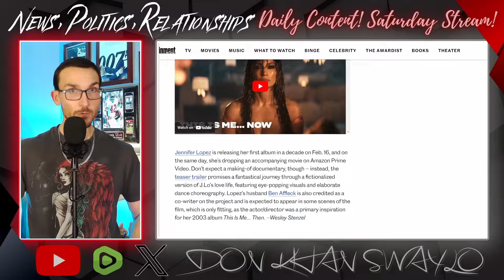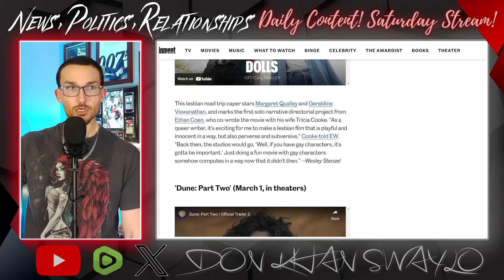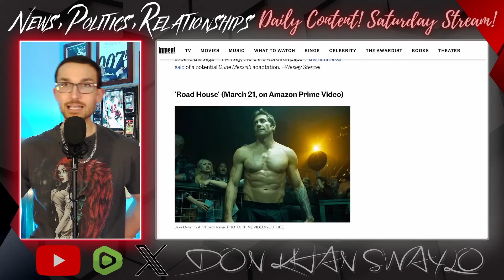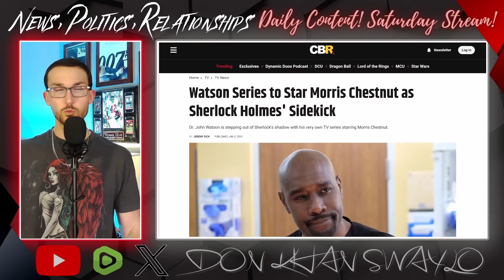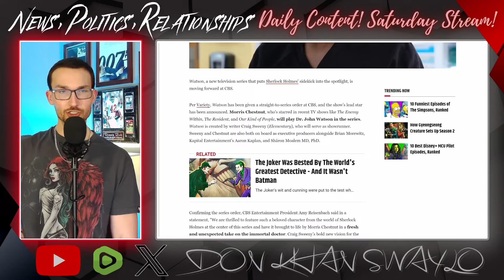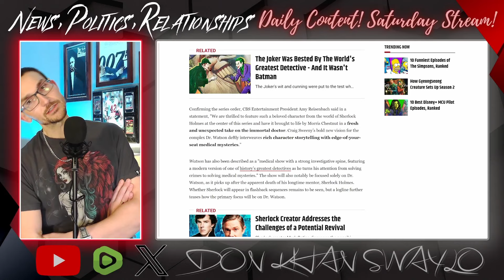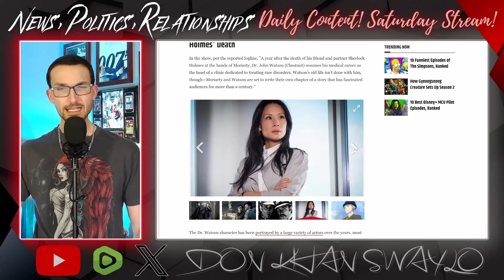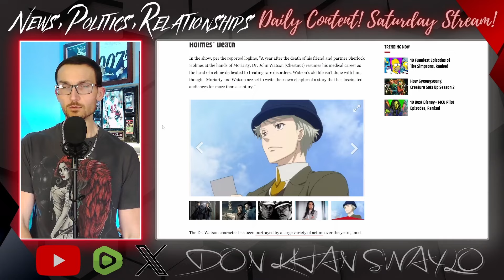Race Swapping Sherlock Holmes' Dr. Watson is PROOF WOKE Hollywood is Out of Ideas!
2024 is exposing how creatively bankrupt Hollywood is. Sequels, prequels, remakes and reimagining's are dominating the release schedule in the cinema, but on the same fate has befallen the small screen.

The most egregious example of this phenomenon is the Morris Chestnut-led Watson series. Yes, the side kick to Sherlock Holmes is getting his own series. After how many Sherlock Holmes projects in recent years, the best you can do is piggyback off that well explored franchise?

And you wonder why the industry is falling apart.